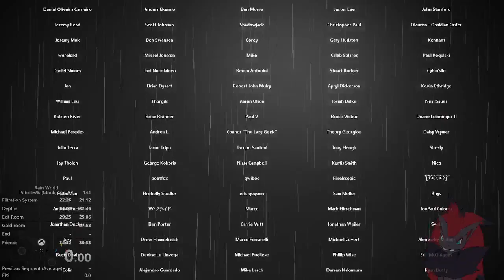Rain World Pebbles - Survivor Speedrun in 29:25 (34:52)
Was WR for like 20 minutes, still can be much better and is more for testing to see if squid or no squid is better.